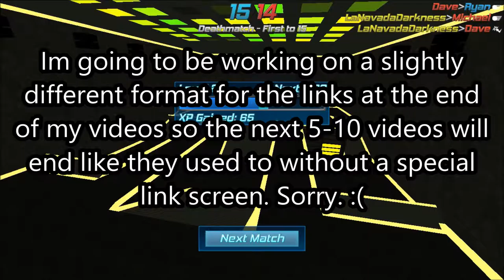Robot Roller Derby Disco Dodgeball # 2 - Shits Getting Crazy!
Disco Dodgeball is a physics-based sports FPS where you race unicycle robots around a dance club and nail each other with bouncy projectiles. Dodge, deflect and catch enemy fire as you perform ridiculous aerial stunt shots. Play a wide variety of classic, expert, and custom game modes online, in split-screen local multiplayer, or solo with bots.